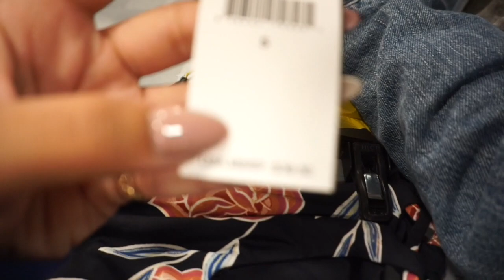POST CHRISTMAS SALES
In this video, my little cousins and I go shopping the day after Christmas. We then celebrated a late Christmas with friends at my cousin's boyfriend's house.